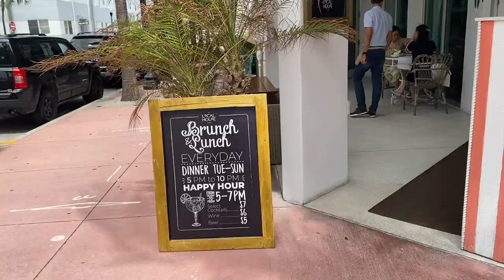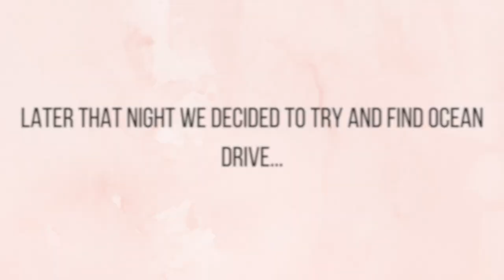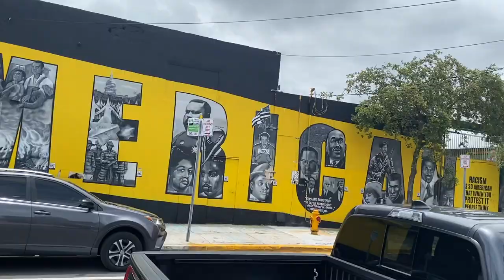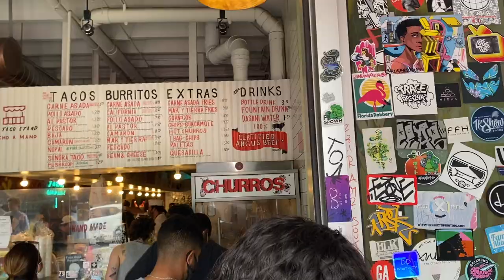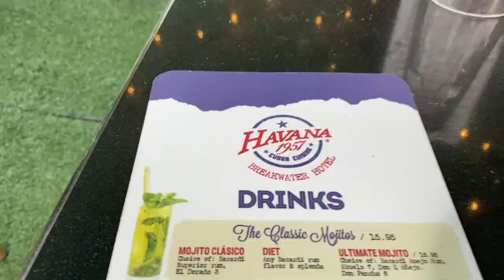MIAMI VLOG PART 1| GIRLS TRIP| GOOD EATS| MIAMI BEACH| SELFIE MUSEUM| & MORE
In this video my friends and I went on a girl's trip to Miami, Florida (highly recommended).

My friends' Instagrams:
Briana: @__badgal.bri
Destiny: @destinymahlayia